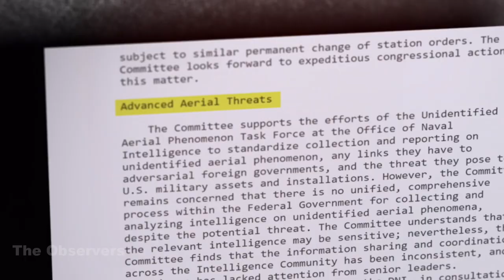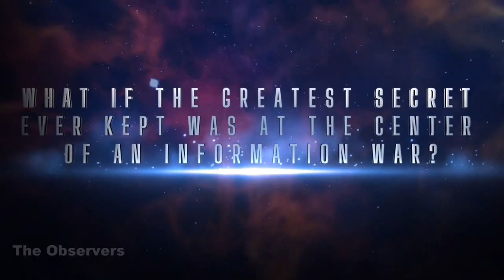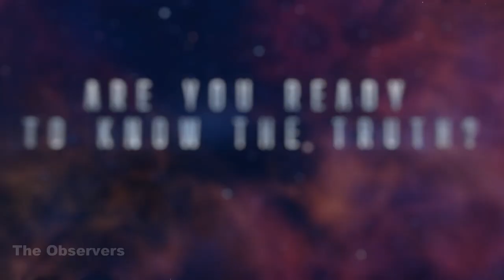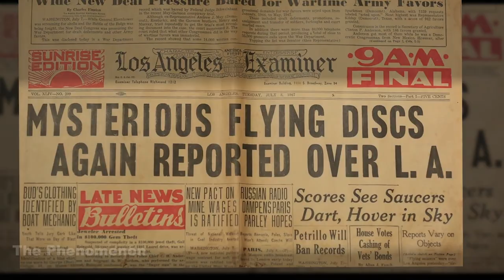The Observers Review (Do Aliens Exist?)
The Observers – UFO Movie Club Review

The first UFO Movie Club video review looks at director Roger R. Richards’ UFO/UAP documentary The Observers. Shot amidst the buzz of the Pentagon June 2021 UAP report, The Observers examines the mysterious phenomenon from various angles.

Richards interviews a cast of UFO experts to hear their thoughts on unidentified aerial phenomena, contact, government coverups, aliens, nonhuman intelligence, and alien abductions. The Observers features UFO community heavyweights such as Luis Elizondo, Linda Moulton Howe, and Whitley Strieber.

The Observers features a number of renowned members of the UFO community and covers an array of hot button issues, but too often it feels like the doc is preaching to the choir.

The Observers Official Synopsis:
Filmed during the release of the much-anticipated 2021 UAP report, The Observers is a and mind-altering timely comprehensive that plumbs the depths of the UFO phenomenon and asks the hard questions at the heart of this global enigma. From controversial and visionary director Roger R. Richards, “The Observers” is an in-depth exploration, into the at times horrifying, yet equally fascinating abyss of modern day Ufology. Richards brings together top UFO researchers, whistleblowers, witnesses, abductee's and experiencers, in his 5th feature documentary dedicated to unpacking the complex nature of our collective reality.

Filmed during the release of the much-anticipated 2021 UAP (unidentified aerial phenomenon) report, The Observers is a comprehensive and timely conversation that plumbs the depths of the UFO phenomenon and asks the hard questions at the heart of this global enigma. The Observers showcases an impressive cast of credible voices of influence that includes Luis Elizondo, Linda Moulton Howe, Richard Dolan, William Henry, Whitley Strieber, Jesse Ventura, John Greenewald Jr. and Jimmy Church of Fade to Black Radio. If you have ever questioned the possibility of time travel, extraterrestrial life, advanced top-secret technology, or alternate dimensions, “The Observers” is a nonstop, must see, mind-bender.

Awaken to the possibilities of an unimaginable reality, where UFO Disclosure triggers a quantum leap in human evolution.

About The Observers:
Director: Roger R. Richards
Writers: Roger R. Richards
Featuring: Luis Elizondo, Jimmy Church, Richard M. Dolan, John Greenewald Jr., William Henry,  Linda Moulton Howe, Debra Jordan-Kauble, Whitley Strieber, Jesse Ventura

TIMECODES
0:00 THE OBSERVERS REVIEW INTRO
0:10 UFOs IN POPULAR CULTURE
0:33 THE OBSERVERS PREMISE
1:24 CONSPIRACY THEORIES
1:47 THE OBSERVERS LOOK AND FEEL
2:13 THE OBSERVERS INTERVIEW SUBJECTS
2:33 LOU ELIZONDO’S ROLE IN UFOLOGY
3:00 THE OBSERVERS’ PERSPECTIVE
4:00 WHITLEY STRIEBER AND COMMUNION
4:34 CONFIRMING THE FACTS
5:27 UFOLOGY’S TWO FACTIONS BUTT HEADS
5:52 ADDITIONAL RECOMENDATION

MUSIC🎵
Stardust – Danijel Zambo
Music from Uppbeat (free for Creators!):

CLIPS AND PHOTOS🎞
Movie clips used:
The Observers – 1091 Media
Communion – New Line Cinema/Allied Vision
The Phenomenon – 1091 Media
Photos used:
Men in Black – Sony Pictures Releasing
The X-Files – 20th Century Fox
Halo Infinite – 343 Industries